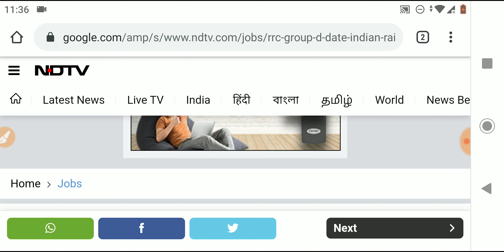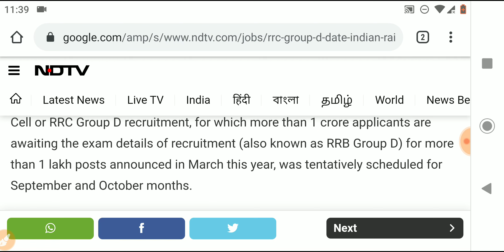Railway Group D Exam Date 2019 || Admit Card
rrc group d cbt 1 exam date 2019
rrc group d 2019
rrc cbt exam date
rrc group d exam pattern 2019
rrc group d general awareness
rrc group d general science rrb ntpc cb1 exam 2019
rrc group d exam date 2019 notification
rrc group d exam 2019 exam date